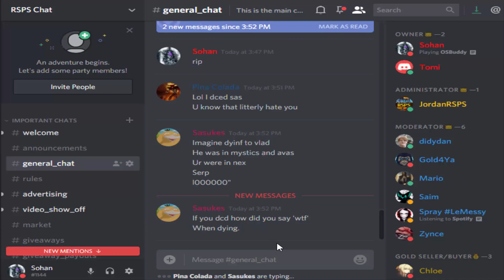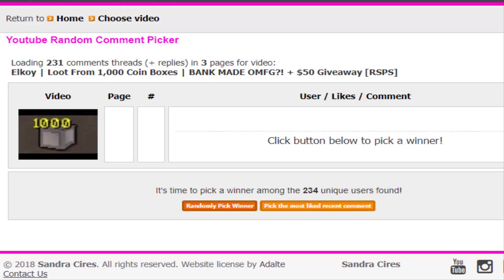Elkoy | Loot from $25,000 WORTH OF MYSTERY BOXES!! | INSANE LUCK OMFG + HUGE OSRS GIVEAWAYS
1) Like the video
3) Comment your in-game name on Elkoy on the video (after logging in to register your account)